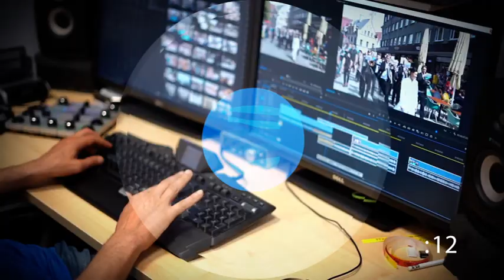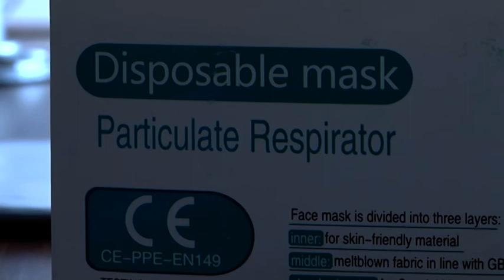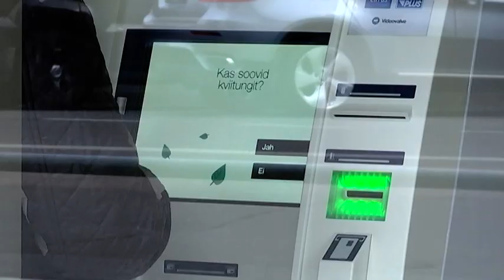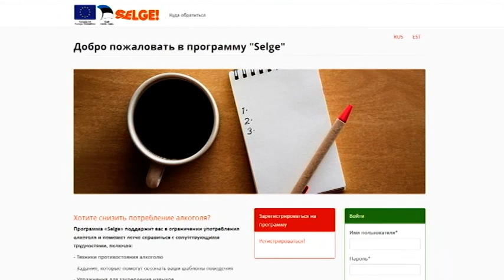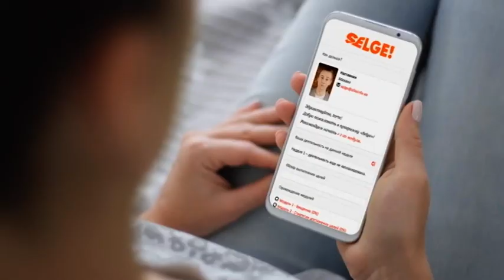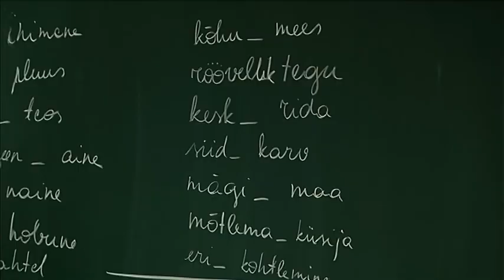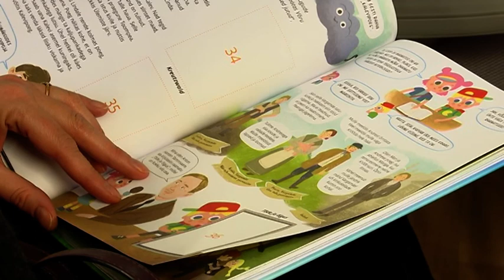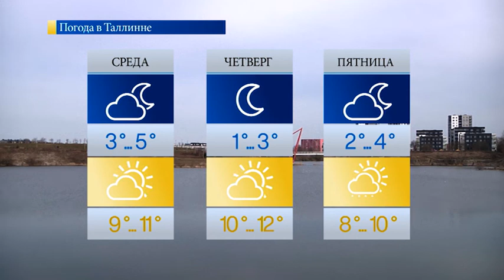«Новости Таллинна»: для молодежи проходят онлайн-мероприятия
В этом выпуске передачи «Новости Таллинна»:

- Плановое лечение возобновляется.

- Заплати налоги и спи спокойно: налоговые декларации следует подать.
- Как снять стресс во время изоляции: алкоголь – не выход.
- Необычные каникулы: для молодежи проходят онлайн-мероприятия.

Передача «Новости Таллинна» выходит на телеканале ПБК каждый день с понедельника по четверг. Ведущие Екатерина Плехова и Вадим Малышкин, хорошо знакомые телезрителям по программе «Доброе утро, Таллинн!», рассказывают о важнейших новостях столицы Эстонии.